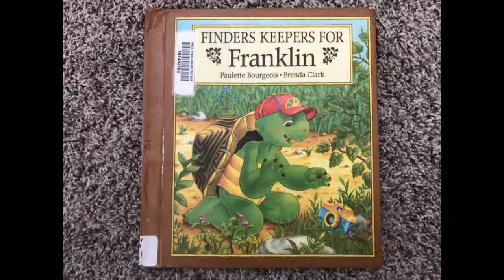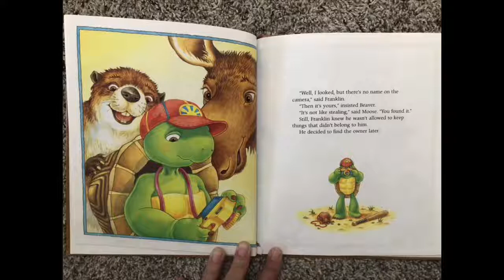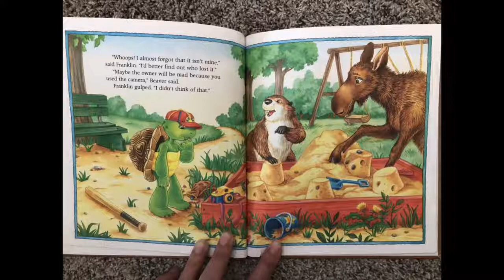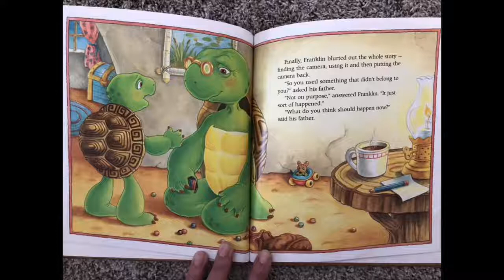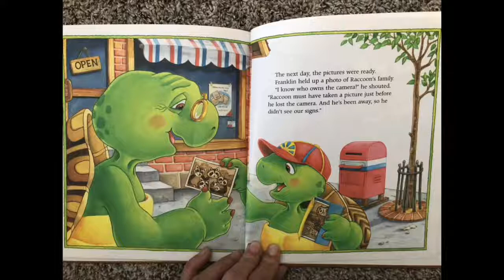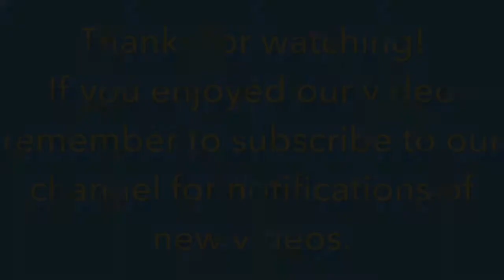Finders Keepers For Franklin